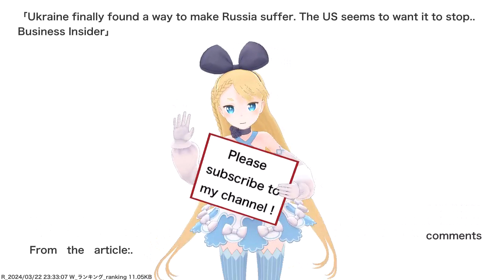Ukraine finally found a way to make Russia suffer. The US seems to want it to stop.. Business...